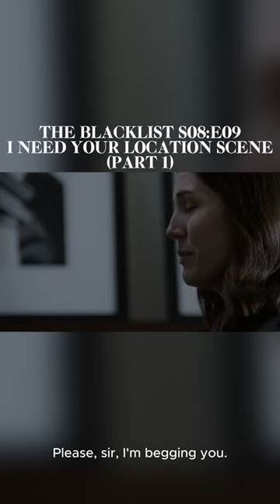Raymond Reddington - I Need Your Location Scene (Part 1) [The Blacklist S08:E09] {HD}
Film                The Blacklist
Genre             Crime, Drama
Directed by    John Bokenkamp
Written by      John Bokenkamp

Produced by Jon Bokenkamp
                       John Davis
                       John Eisendrath
                       John Fox
                       Joe Carnahan
Starring

James Spader
Megan Boone
Diego Klattenhoff
Ryan Eggold
Parminder Nagra
Harry Lennix
Amir Arison
Mozhan Marnò
Hisham Tawfiq
Laura Sohn
Anya Banerjee

PLOT
With a few exceptions, each episode features one of the global criminals, and Raymond Reddington assists the task force in hunting down and capturing them. In every such episode, the rank and name or alias of the featured criminal on Red's blacklist are displayed at the close of the opening sequence. Otherwise, only the episode name is shown. The action takes place primarily in present-day Washington D.C., other locations around the world are featured occasionally.